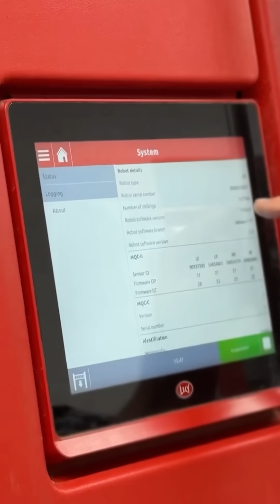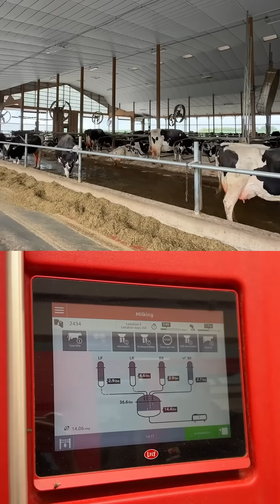Over 14,000 liters of milk per day, using a milking system that is 100% automated by robots.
Technology is already transforming the world’s largest farms.

But what if you could also make decisions with the same level of precision?

Ruminants.ai is our artificial intelligence that brings technical analysis, diet formulation, and rapid answers to the palm of your hand.